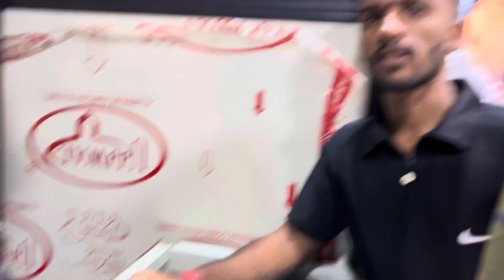Kartik Aur Ajya Bane Ganesh Dada Ke Bodyguard 💪Aur Kartik Ne Kiya Rasta Jaam 🛣 # Vlog 27